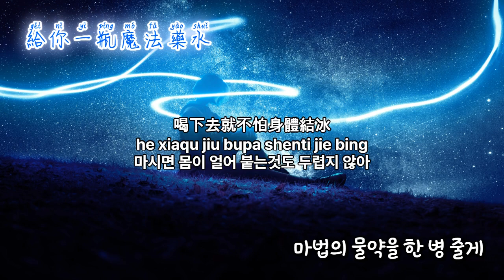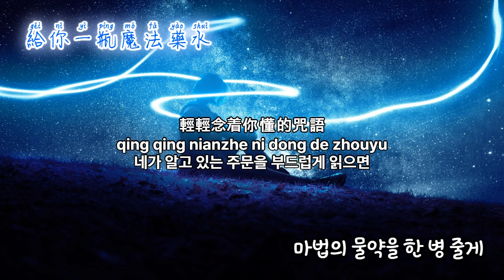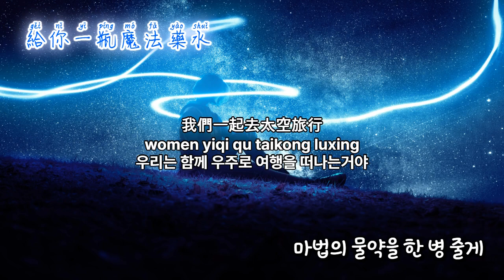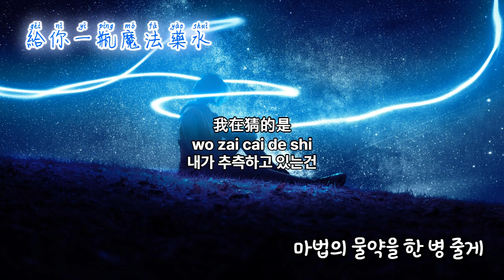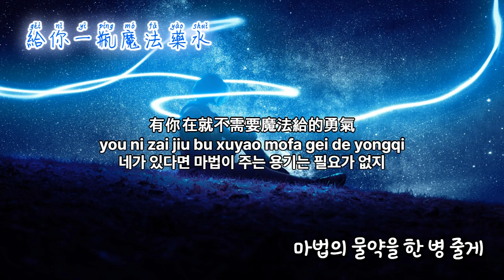대만 밴드 - 마법의 물약을 한 병 줄게 "우주의 흥미에 대해선 신경 쓰이지 않아"(給你一瓶魔法藥水 : 告五人 Accusefive)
給你一瓶魔法藥水
Gei ni yi ping mofa yaoshui
너에게 마법의 물약을 한 병 줄게

喝下去就不需要氧氣
he xiaqu jiu bu xuyao yangqi
마시면 산소도 필요가 없지

喝下去就不怕身體結冰
he xiaqu jiu bupa shenti jie bing
마시면 몸이 얼어 붙는것도 두렵지 않아

輕輕念着你懂的咒語
qing qing nianzhe ni dong de zhouyu
네가 알고 있는 주문을 부드럽게 읽으면

一扇門就通往銀河系
yi shan men jiu tong wang yinhexi
문 하나는 은하계로 통하게 될거야

我們一起去太空旅行
women yiqi qu taikong luxing
우리는 함께 우주로 여행을 떠나는거야

宇宙的有趣 我才不在意
yuzhou de youqu wo cai bu zaiyi
우주의 흥미에 대해선 난 신경 쓰이지 않아

我在意的是
wo zaiyi de shi
내가 신경이 쓰이는건

你牽我的手而亂跳的心
ni qian wo de shou er luan tiao de xin
네가 내 손을 잡아서 뛰고 있는 심장이야

你想跟着我去月球談心
ni xiang genzhe wo qu yueqiu tanxin
네가 나를 달에 데려가 진심어린 대화를 나누고 싶어 한다는거야

擁有你
yongyou ni
널 가진다면

就不需要魔法給的勇氣
jiu bu xuyao mofa gei de yongqi
마법이 주는 용기는 필요가 없어

我在猜的是
wo zai cai de shi
내가 추측하고 있는건

前方的距離 幾步走到你
qianfang de juli ji bu zou dao ni
전방의 거리를 얼마나 더 걸어야 네게 닿을 수 있는건지야

我期待的是
wo qidai de shi
내가 기대 되는건

今天的晚餐你想吃哪裏
jintian de wancan ni xiang chi nali
오늘의 저녁을 네가 어디서 먹고 싶어 하는건지야

擁有你就不需要魔法給的勇氣
yongyou ni jiu bu xuyao mofa gei de yongqi
널 가진다면 마법이 주는 용기는 필요가 없어

你走的方向最後到哪去
ni zou de fangxiang zuihou dao na qu
네가 앞으로 가고 있는 방향의 마지막은 어디일지

可能是火星或者是金星
keneng shi huoxing huozhe shi jinxing
아마 화성인지 아니면 금성인지

不管多遠多近多累都沒關係
buguan duo yuan duo jin duo lei dou meiguanxi
얼마나 멀고 가깝고 피곤할지에 대해선 하나도 상관없어

我的魔法只對你偏心
wo de mofa zhi dui ni pianxin
내 마법은 오직 너에게만 편파적 인가봐

我偏心
wo pianxin
난 편파적이야

我期待的是
내가 기대 되는건

有你在就不需要魔法給的勇氣
you ni zai jiu bu xuyao mofa gei de yongqi
네가 있다면 마법이 주는 용기는 필요가 없지